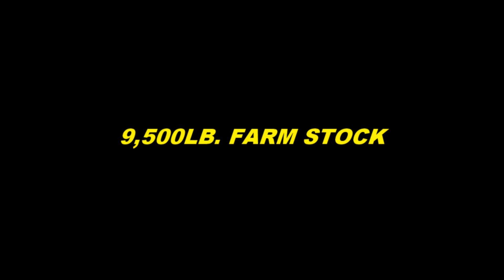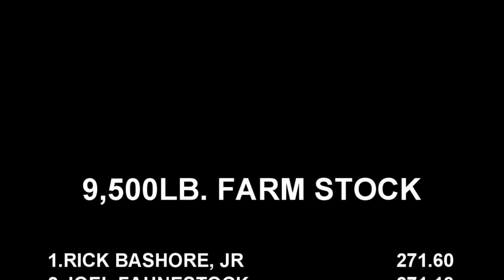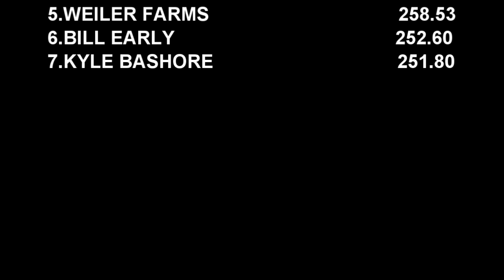Tractor pulling 2021 9,500lb. Farm Tractors Pulling At Beast Of The East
May 22, 2021 9,500lb Farm Tractors in action at the Lebanon Area Fairgrounds in Lebanon, Pennsylvania Beast Of The East event.